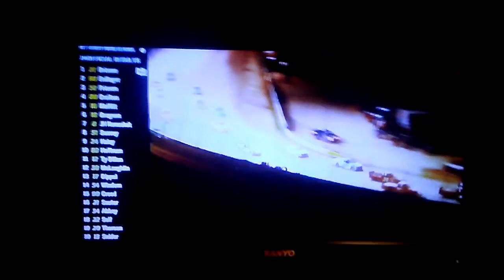NASCAR Eldora Part 2 Great finish Race Reaction